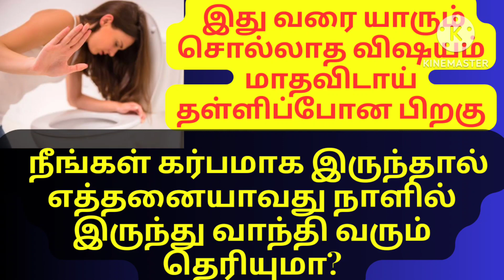கர்பமாக இருந்தால் எந்த நாளில் வாந்தி வரும்/vomiting during pregnancy/vaanthi in early pregnancy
Hello sisters
General discussen only don't take personal advice
கர்பமாக இருந்தால் எந்த நாளில் வாந்தி வரும்
vomiting during pregnancy/
vaanthi in early pregnancy